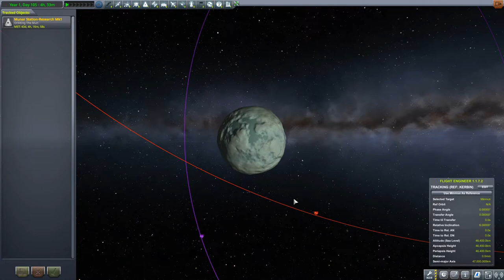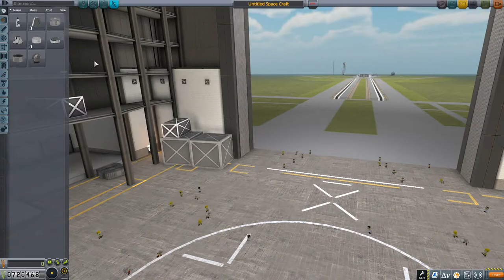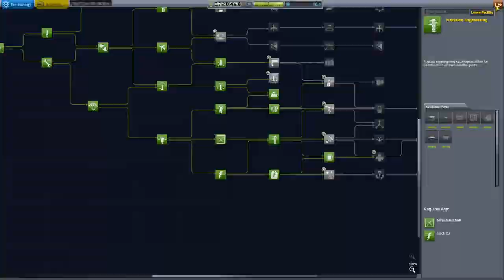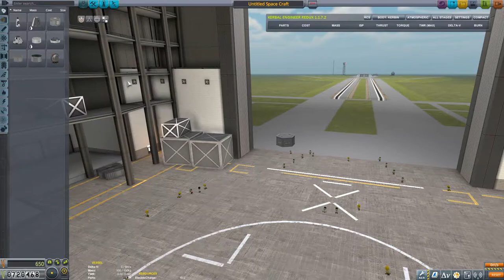Satelliten starten! Kerbal Space Program Let's Guide Deutsch #018 HD 2020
KSP #018 - Satelliten starten! - Kerbal Space Program "Let's Guide" Deutsch HD 2020

Auf geht's Richtung Minmus!

KSP: Heute eine neue Folge meines Kerbal Space Program Lets Play

Und hier meine neuste große Minecraft Mod - EINE NEUE DIMENSION -

«Kerbal Space Program LETS PLAY- KSP Guide Videos DEUTSCH/ German»Kommentiertes Gameplay von 0slashking0 (2020).